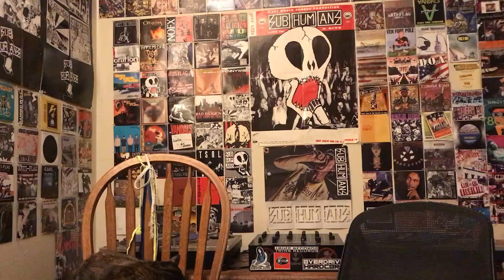Shnootz - Reaction Video (Caro Emerald - Completely)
What's up, people! I'm back with another Caro Emerald reaction from her 2013 The Shocking Miss Emerald album, and this time we listen to the wonderful "Completely," which pretty much features every thing I've come to love about Caro's music, in particular the way it leans into the vintage/classic sonic stylings (not unlike "That Man," still one of my very favorites from Miss Emerald). So join me for one of my faves from Caro thus far. Cheers, and shout-out once again to Jim!

Also I run a Patreon featuring extra content of different types, so anyone interested in supporting what we do here on YouTube and getting early-access to video-watchalongs and reactions blocked on YouTube, as well as behind-the-scenes videos, video-reactions, and blooper-reels from my videos, can go